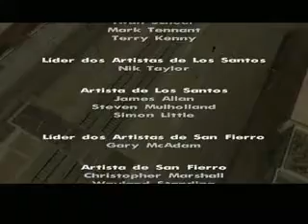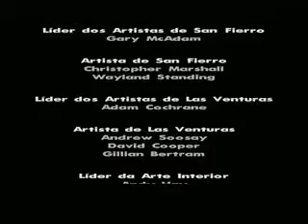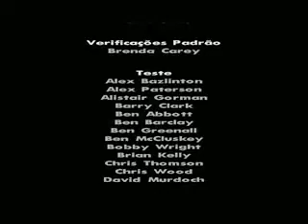Missão Final GTA San Andreas Parte 4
Acho que vai sair pequeno ou com a qualidade baixa mas foi só pra guardar lembrança
=D